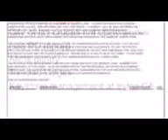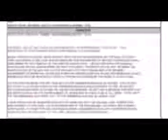Video from My Phone